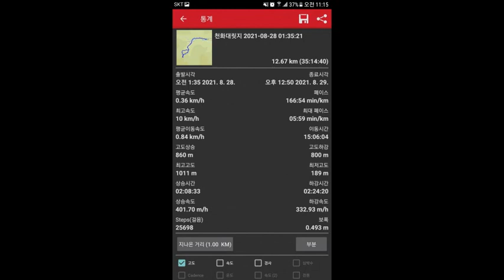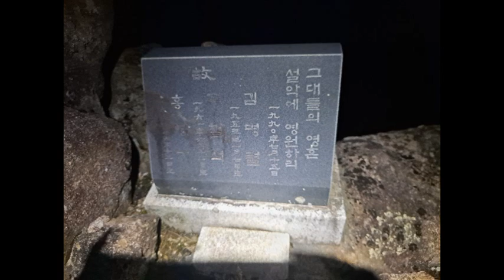천화대 천화대릿지 백패킹기어 2021년 8월 27~29일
천화대릿지 암벽등반입니다. 4인 1조 3인 2조 나누어 암벽허가를 받고 등반합니다. 모두 안전등반하였습니다. 범봉을 남기고 비가 내려서 하산을 결정하지만 다음에 다시 갈 기회를 남기고 내려 옵니다. 2박3일 모두 수고하셨습니다.